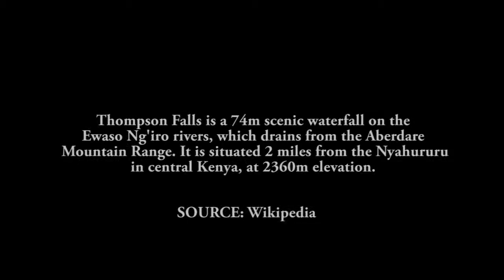THE MAGICAL THOMPSON FALLS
Thompson falls is one of the largest falls in Kenya, located in Nyahururu Central Kenya